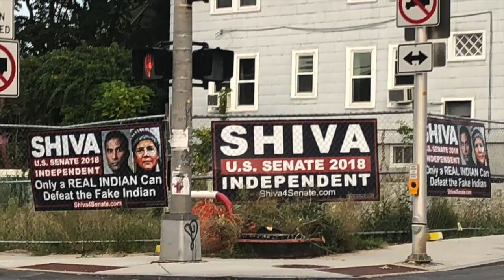Elizabeth Warren Colludes with Cambridge Mayor to attack Free Speech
Another instance of an attack on Free Speech. This time, Elizabeth Warren colludes with Mayor of Cambridge, Marc McGovern to threaten owners of property where Shiva 4 Senate Only a REAL INDIAN Can Defeat the Fake Indian signs have been put up and is coercing them to pull the signs down.